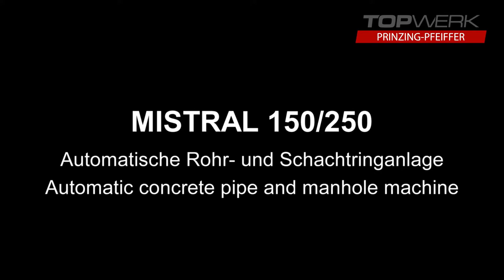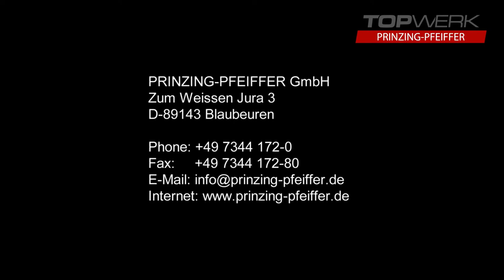Automatic concrete manhole machine MISTRAL by PRINZING PFEIFFER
The versatile MISTRAL machine is designed for the production of manhole units, tanks, rings, box culverts.
It offers good efficient cycle and mould changeover times across the various product types.

Our patented GEBA process ensures the exact length precision of products. Precise forming of manhole spigots can be achieved through our SYSTEM-OPTIMA method.

Production takes place below ground, protected from noise. Demoulding takes place in the machine, removal with an electric transport trolley or automatically with a crane robot.